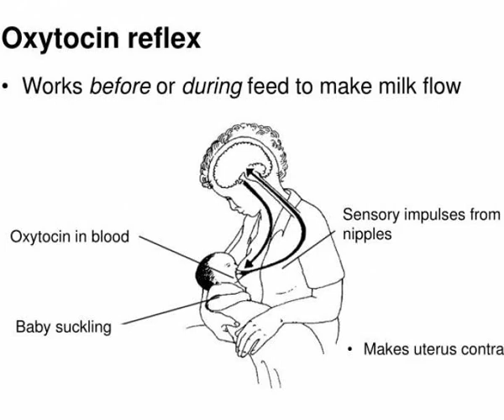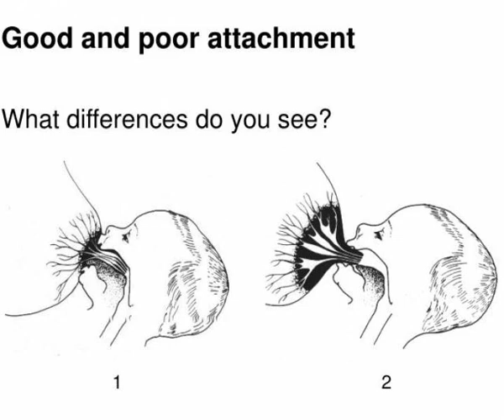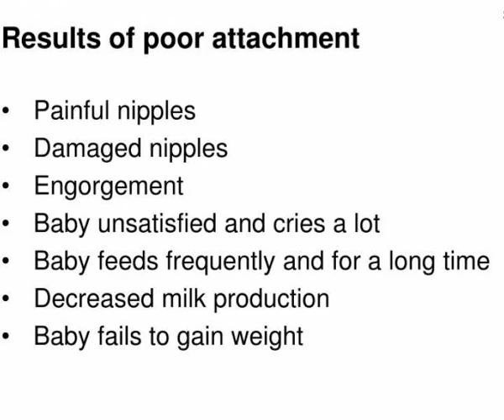how breastfeeding works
3/1.  How breastfeeding works.  After completing this session participants will be able to:  name the main parts of the breast and describe their function  describe the hormonal control of breast milk production and ejection Slideshow 3090711 by mindy
 show1 : How breastfeeding works

 show2 : Anatomy of the breast

 show3 : Prolactin

 show4 : Oxytocin reflex

 show5 : Helping and hindering of oxytocin reflex

 show6 : Inhibitor in breast milk

 show7 : Attachment to the breast

 show8 : Good and poor attachment

 show9 : Attachment outside appearance

 show10 : Results of poor attachment

 show11 : Reflexes in the baby